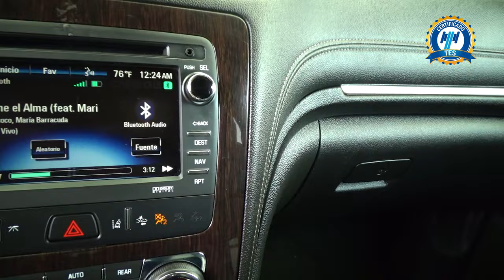Chevrolet / Traverse / 2017 - 22749